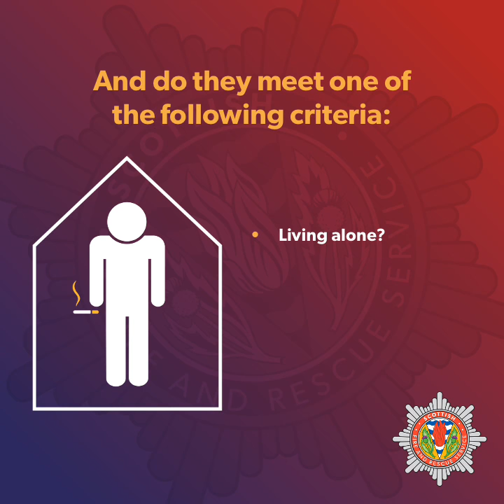Make the Call - book a free Home Fire Safety Visit today